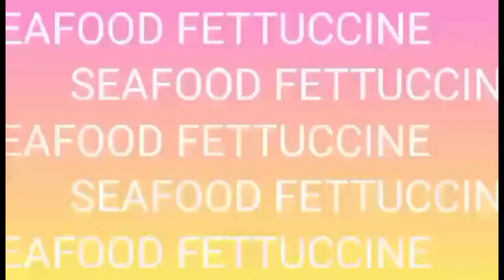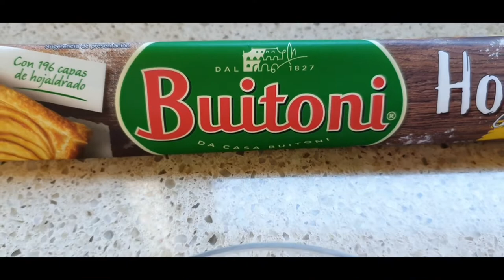TARTA de MANZANA |APPLE PIE |EASY RECIPE |HOW TO MAKE| JANE'S FLAVOUR HOME CUISINE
Ingredients
2 green apples
1/2 cup brown sugar
1 tbsp apricot jam
1 beaten egg
1 tbsp honey
1 ready made pastry